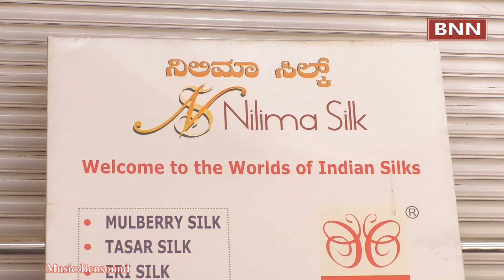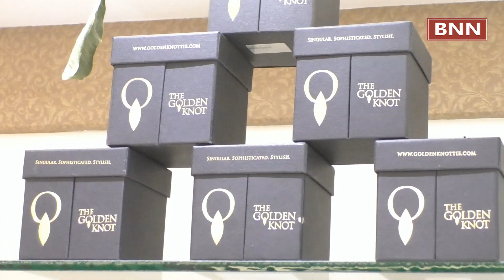NILIMA SILK at Commercial Street offers 10% discount till 15th Jan 2021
NILIMA SILK is a new store at commercial street. Nilima Silks Pvt Ltd, working under the guidance of silk mark of India is delighted to announce Launching of their new store at Commercial Street. The new store follows the exclusivity of Vanya (wild) silk – Tassar, Eri and Muga silk products along with anassortment of various other merchandise.